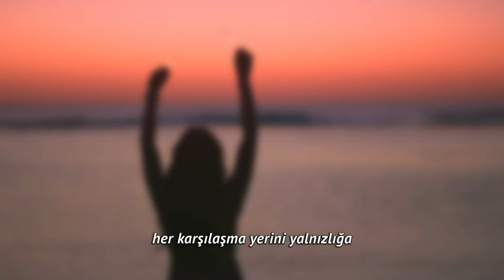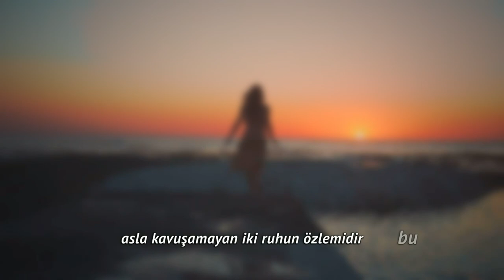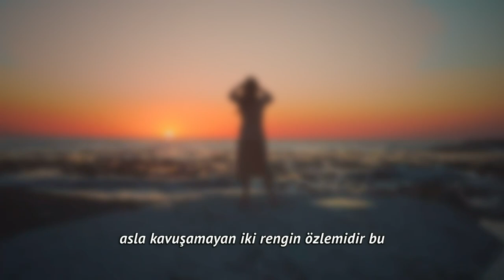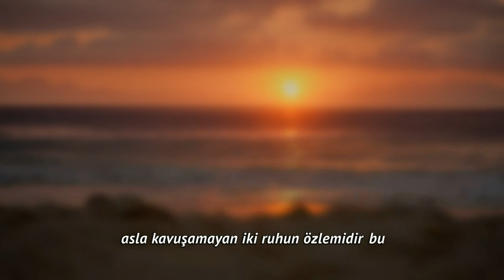Kavuşma - (Şiirden Şarkıya)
Bu şarkı, Safa PAKSU'nun "Kavuşma" adlı şiiri kullanılarak yapay zeka ile oluşturulmuştur. Karanlık ve aydınlığın, gece ve gündüzün birbirine olan özlemini anlatan bu şiir, iki zıtlığın asla kavuşamayan aşkını anlatıyor.

Şiir Hakkında:
Safa PAKSU'nun "Kavuşma" şiiri, iki zıtlığın birbirine olan özlemini ve imkansız aşklarını etkileyici bir şekilde anlatıyor. Bu şiirden ilham alarak oluşturduğumuz bu şarkı, aynı temaları müzikal bir dille ifade ediyor.

Şarkı Sözleri:
Geceler karanlığa, gündüzler aydınlığa bürünmüş,
Karanlık özlem duymuş aydınlığa,
Günde sadece iki kez karşılaşırlarmış,
Asla kavuşamayan iki zıtlığın özlemidir bu,

Her karşılaşma yerini yalnızlığa,
Her yalnızlık bir özleme bırakırmış kendini,
İşte budur aşk, işte budur gerçek özlem,
Asla kavuşamayan iki rengin özlemidir bu.

Kıyamet bile birleştiremez ikisini,
Alametlerin büyüğüdür yer değişmeleri,
Sadece sen ve ben, sadece aydınlık ve karanlık,
Asla kavuşamayan iki sevgilinin özlemidir bu.

Aydınlığın olduğu yerde duramaz karanlık,
Sadece o gittiğinde gelebilir tekrar,
Geldiğinde bulamaz özlemi artar biçarenin,
Asla kavuşamayan iki ruhun özlemidir bu.